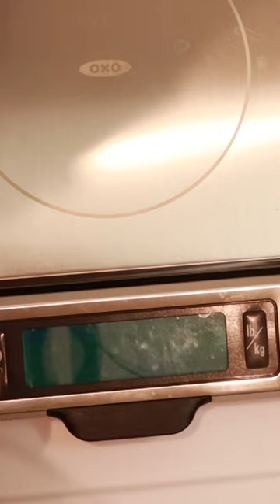💳 Unboxing RAREST Credit Card: Chase Ritz Carlton Credit Card 💳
Preparing to get the Chase Ritz Carlton card is a complicated process. In this video series, I walk you through the phone call to product change the Marriott Bonvoy Boundless Credit Card to the Chase Ritz Carlton Visa Infinite Credit Card⬇️. And in this video I finally unbox the Chase Ritz Carlton Credit card

🔵 Call Chase for a product change

More videos from Noble Credit:

💯💳 Chase Freedom Unlimited | Still Good in 2022? 2 Year Review + Application Walkthrough

✅Join the Gang today